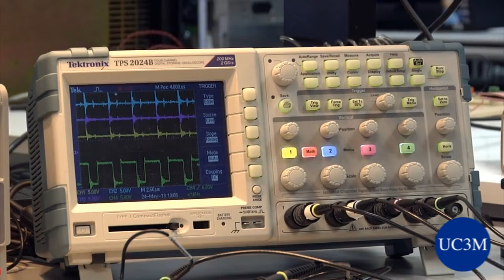Grado en Ingeniería Electrónica, Industrial y Automática en la UC3M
Conoce el Grado en Ingeniería Electrónica en la Universidad Carlos III a través del relato de Andrés Barrado, profesor y Subdirector, y Pedro Muñoz Saiz, estudiante.